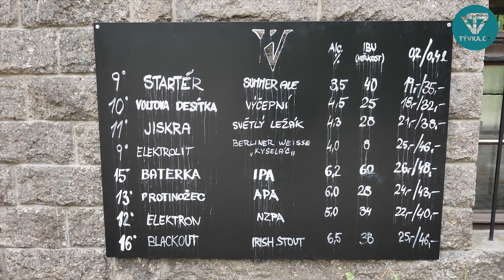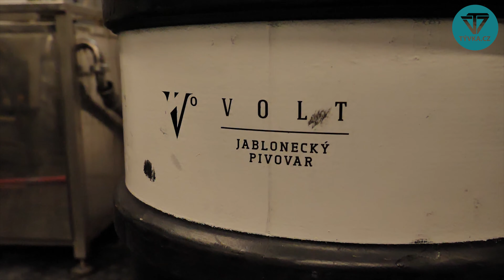Minipivovar v prvorepublikové vile s „elektrizujícími pivy“, to je Volt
Minipivovar Volt je pivovar, který navázal na bohatou historii jabloneckého piva. Jeho sládek Martin Palouš ale vaří podle moderních trendů. Ve svém portfoliu má pivovar 30 piv, mezi nimiž figurují, jak ležáky, stouty, tak i navoněná svrchně kvašená piva. Volt se chlubí krásným prostředím. Je situovaný těsně vedle lidově řečené Jablonecké přehrady. Oficiálně je známá pod názvem Přehrada Mšeno. Tuto krásnou stavbu postavila mezi lety 1906 až 1908 pražská stavební firma Franz Schön. Zajímavostí je, že Mšeno patří mezi největší přehrady svého druhu ve Střední Evropě.